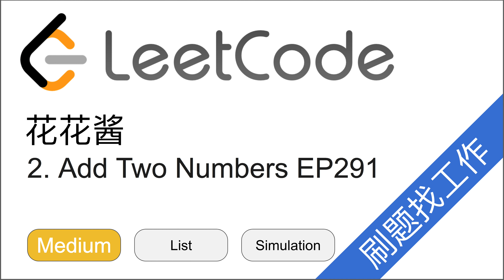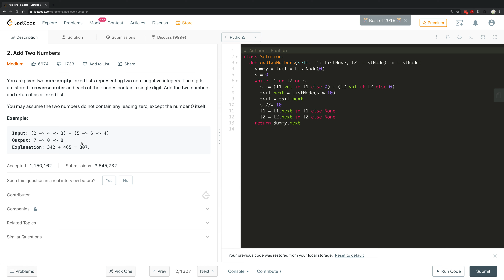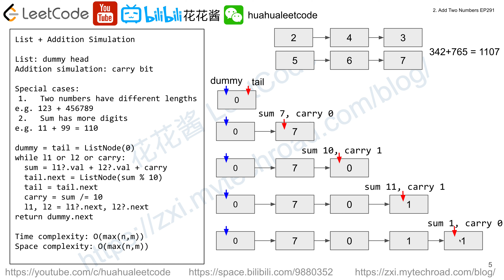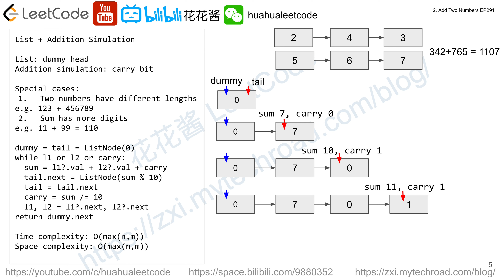花花酱 LeetCode 2. Add Two Numbers - 刷题找工作 EP291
题目分类：List / Math / Simulation